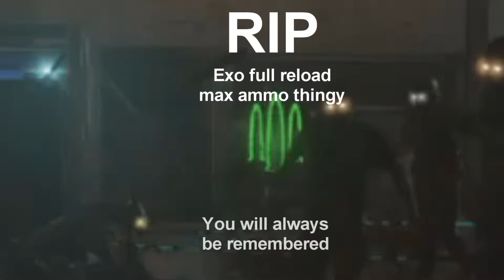Cod AW Zombies-'Infection'-Part 1 (Cod AW Exo zombies funny live commentary)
Exo Zombies! Yeah!

Watch me play Call of Duty Advanced Warfare  multiplayer as I try to entertain you guys with funny moments, funny fails, funny kills and all sorts of other funny things...
I try to bring the best Cod AW gameplay I can in terms of entertainment.

Call of duty: Advanced Warfare takes place in a plausible future in which technological progress and today’s military practices have converged with powerful consequences.

In this carefully researched and crafted vision of the future, private militarycorporations (PMCS) have become the dominant armed forces for countless nations outsourcing their military needs, redrawing borders and rewriting the rules of war.

And Jonathan Irons, the founder and president of the world’s largest PMC - Atlas Corporation - is at the center of it all.

The Entertainment Software Rating Board (ESRB) ratings are designed to provide concise and impartial information about the content in computer and video games so consumers, especially parents, can make an informed purchase decision.